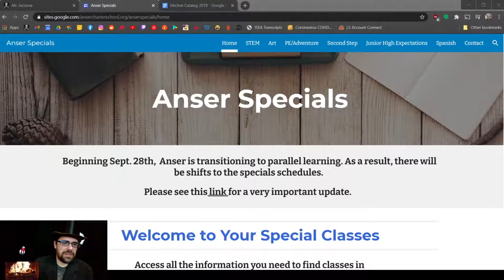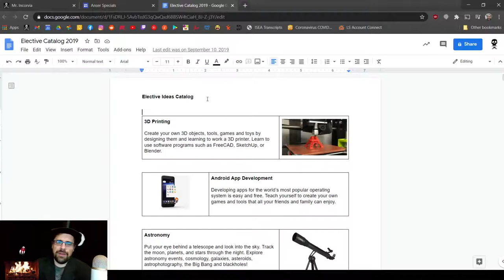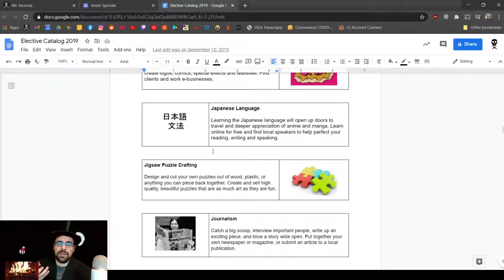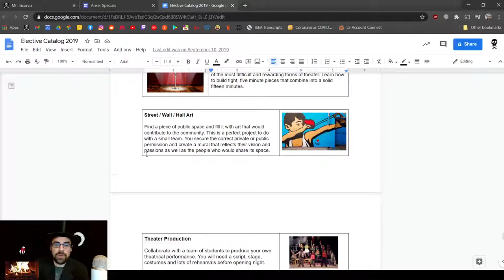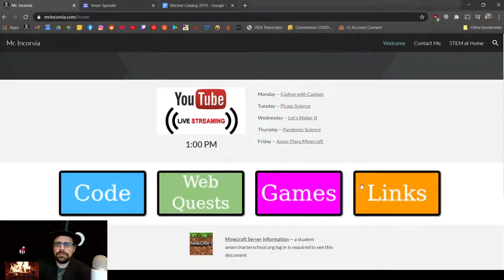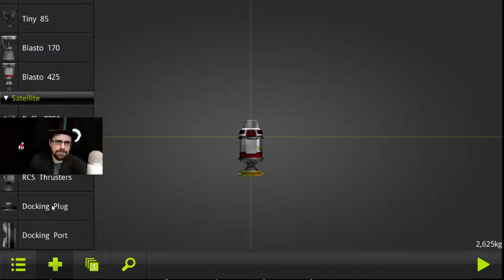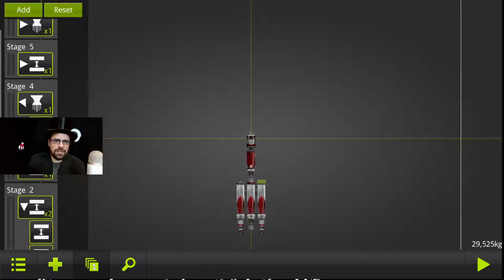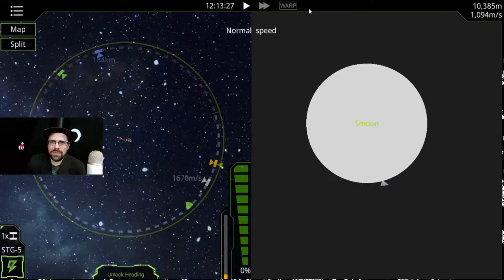An Update About Electives -- Fireside Chat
A gentle fall day for talking Electives. Come gather around the hearth.